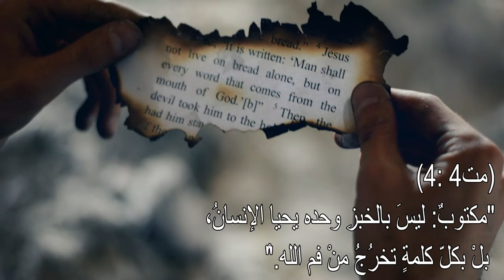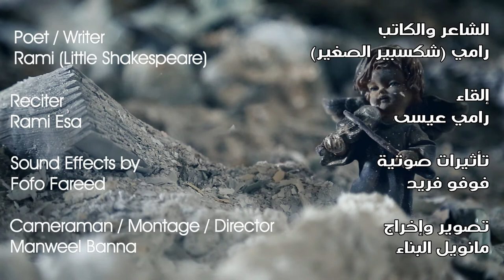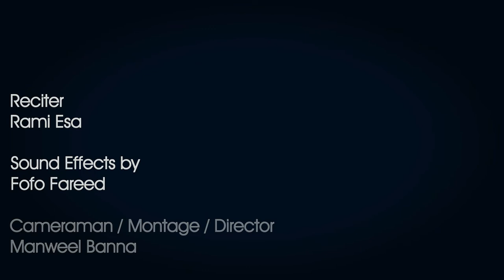Insistence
Poem by Rami (Little Shakespeare)
Rhyme Scheme: ABBA CDDC EFFE GHHG
Rhythm: Iambic Pentameter

Cameraman & Directed By Manweel  Banna
Sound Effects by Fofo Fareed
Produced by Al-Jazeera photography

Dark houses, into which once more I go,
Here, out of puff and pop-eyed, looking for
Some light. Then by a door, tears down cheeks pour,
Here, bleak and desolate, wrapped in deep sorrow.

It’s sad this history and its earthly breath,
The Cross and monuments were set on fire,
And body, blood and bones burnt on a pyre,
Alas! A sudden dateless night of death.

Wait! From amid the ashes life comes out,
It’s faith and soul and word that stay alive,
Resisting evil, standing tall to strive
And shout – a voice – we’re to be talked about

Once more in tender music and in rhyme,
For never die the roots, where eyes behold
The eye of heaven heavy clouds enfold,
For faith and word, we’ll stay here all the time.